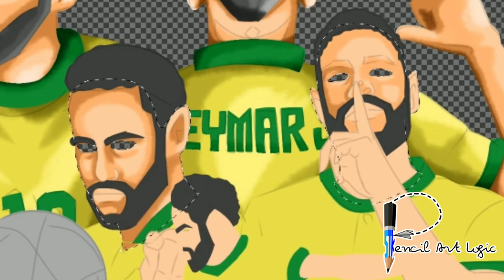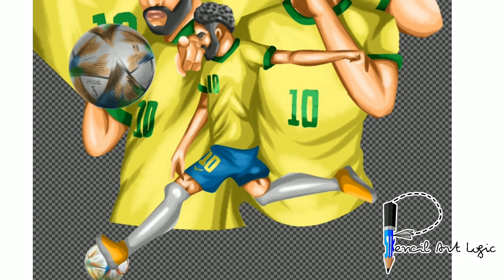Neymar .JR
Neymar .JR ကို illustration ပြန်ရေးထားပါတယ်